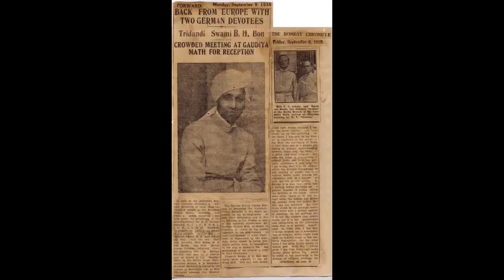श्रील भक्ति ह्रदय वन गोस्वामी महाराज आविर्भाव-3 |Sri Bhakti Hridya Van Maharaj|Krishna Das Prabhuji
श्रील प्रभुपाद परिकर--

श्रील भक्ति ह्रदय वन गोस्वामी महाराज आविर्भाव-3
-- कृष्ण दास प्रभु जी